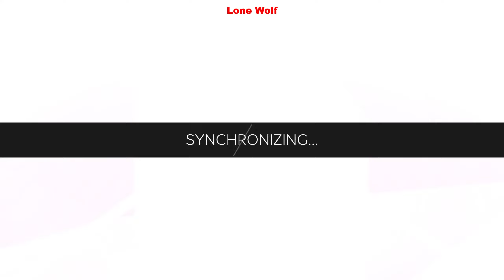S22 Rebar Network 2A Breach Deus Ex Mankind Divided #99